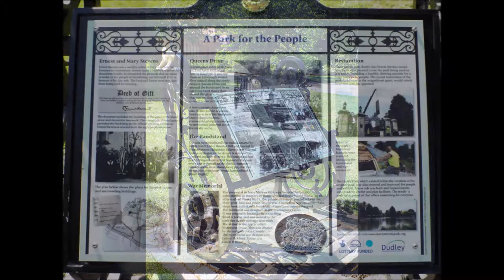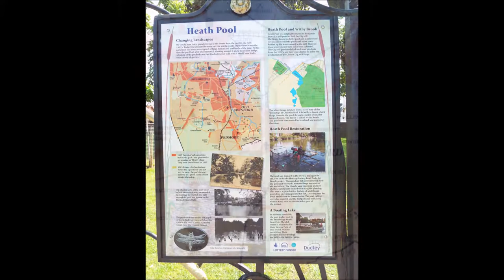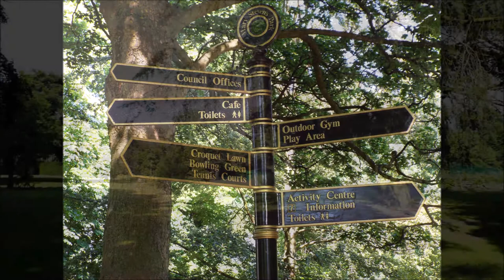Mary Stevens Park, Stourbridge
please note due to the age of these leaflets and videos some of the information above maybe out of date.